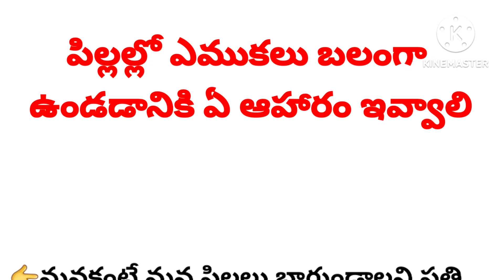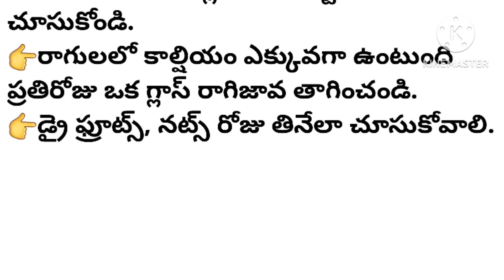పిల్లల్లో ఎముకలు బలంగా ఉండడానికి..